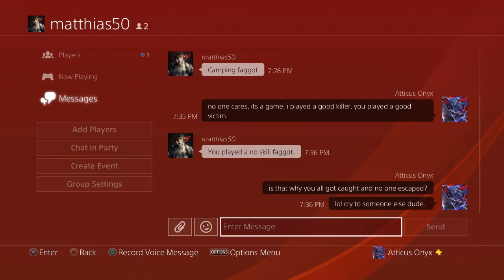Dead By Daylight Hatemail Pt2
I play so smooth! like Smegal but worse! its only a game! Song: Into the Night